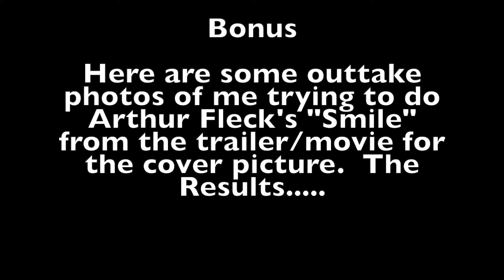Joker first impression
Recorded on 10/5/2019, this was my first impression after watching the movie Joker, about 10-15 minutes after seeing it.

Read my blog with some more in Depth (and spoilers) of the film Joker